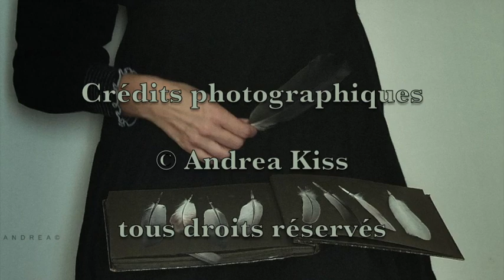Papillon de mai - Reflux (Pierre Reverdy)